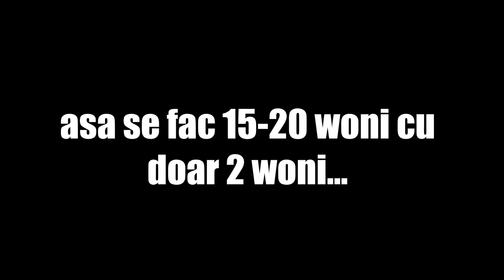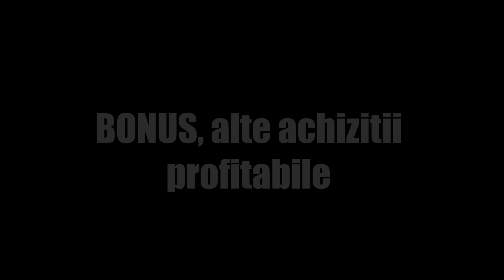💲Metin2 RO | Armură de 20 de WONI, cumpărată cu 2 WONI ! Așa se fac banii ! 💲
Hai cu 50 de like-uri pentru acest episod nou !

- SKYPE : NU FOLOSESC !